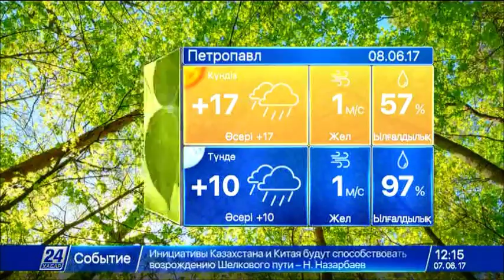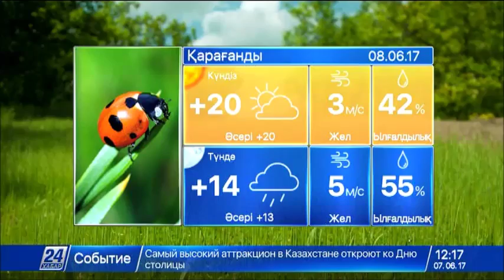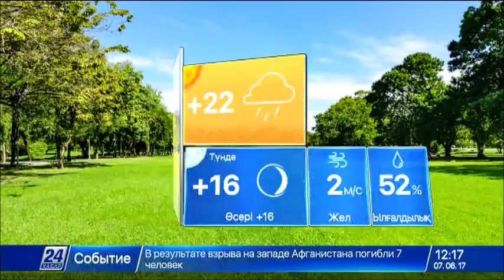8 маусымға арналған ауа райы болжамы